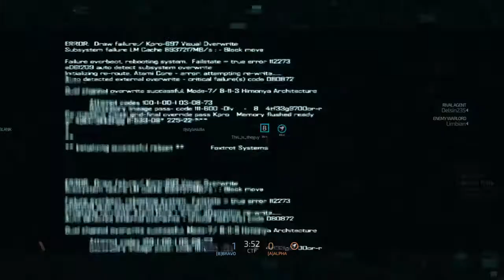Nightfury369 blr ctf matches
Ctf